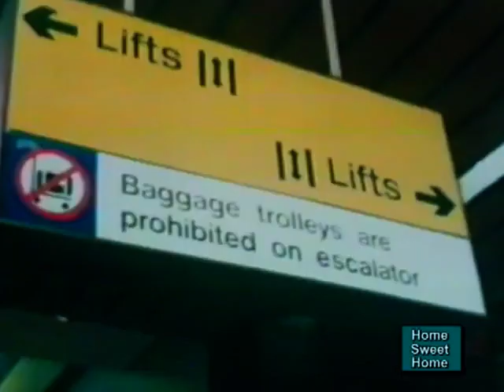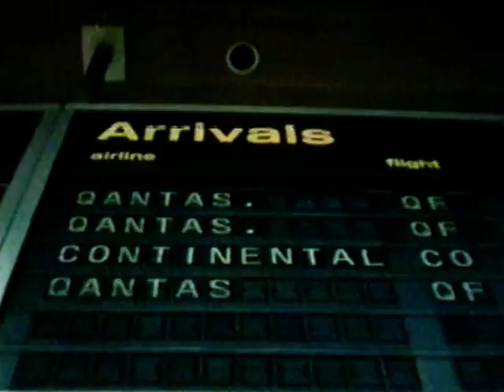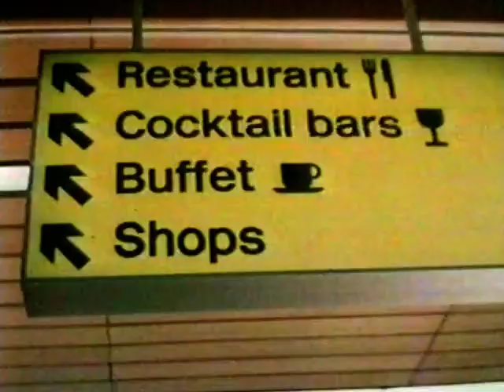Mama Mia (Aired: 6.10.1980)